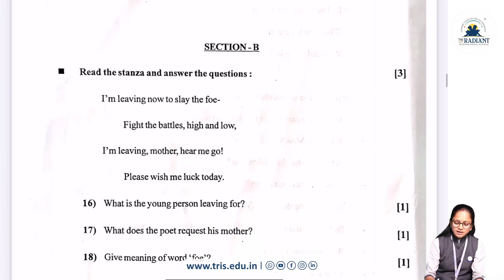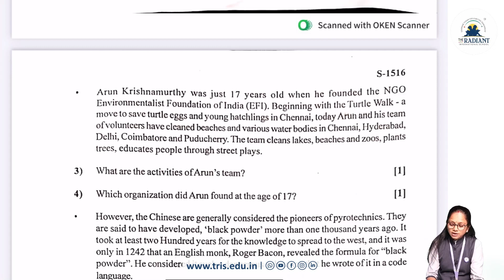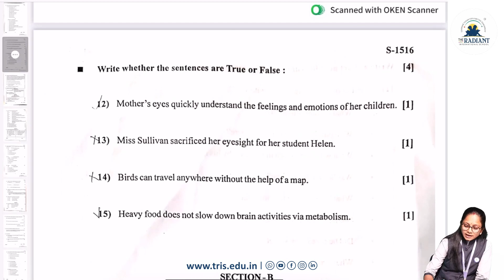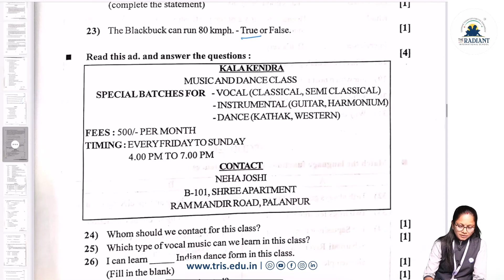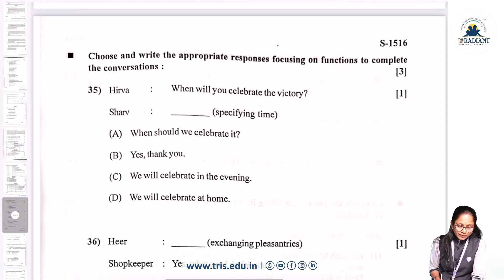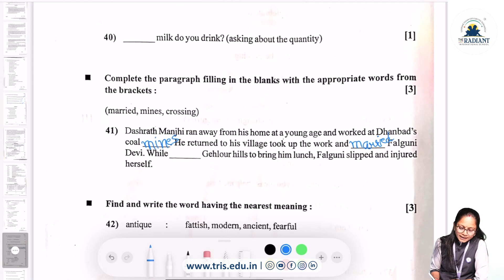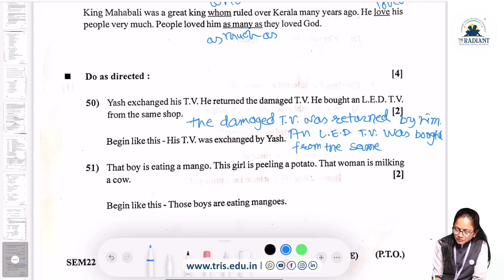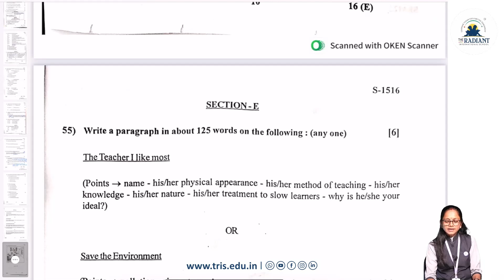STD 10 English Paper Solution | March 2023 | Gujarati Medium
STD 10 English Board Paper Solution, 2023
Dhoran 10 Angreji Exam Paper Solution 2023

ધોરણ 10 અંગ્રેજી પેપરનું સંપૂર્ણ સોલ્યૂશન સંપૂર્ણ સમજૂતી સાથે MARCH 2023